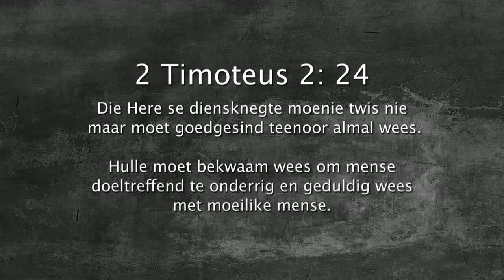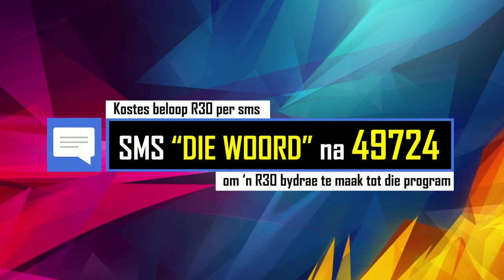Oordenking 29 Junie 2018